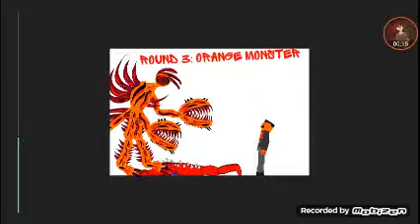DC2 Anomaly 105's Rampage!